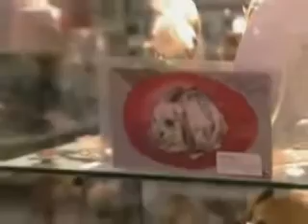Tours-TV.com: Antique in Putnam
Putnam is famous for its 17 antique shops, where visitors can find anything from vintage jewelry and toys to old furniture and unique paintings. United States : Connecticut.  See on map